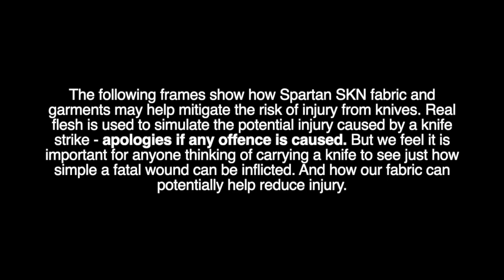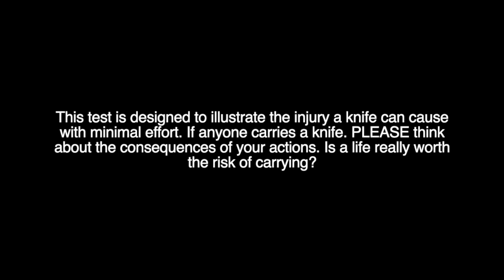Live flesh testing HD 720p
Spartan SKN vs flesh - not a nice thing to do but needed to show what happens in a knife attack.